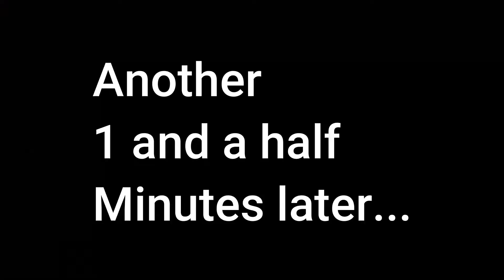Halo: Legendary Fools 3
We learn valuable life lessons like energy swords, excersice, and how not to massage people.